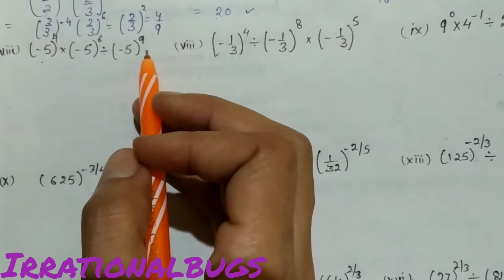Exponents Ex.2B Question 1 & 2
Icse Class VIII Selina Concise Mathematics.

Board : ICSE
Book : Selina
Subject : Mathematics
Class : VIII
Chapter : Exponents

Fully Explained Solution.